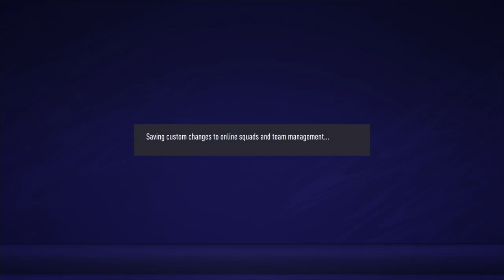FIFA 21| HOW TO PLAY LIKE PEP GUARDIOLA BAYERN MUNICH 2013-2016| FOORMATION & TACTICS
Tactical Rating 8.5/10
The Good
-Utilizes the width of the pitch opening up the field for the central players
-Can quickly transition from defence to attack in 1-2 passes
-Can play through teams who high press
-Cms run from deep
-Fluid movement in midfield
-Wingers exploiting the half spaces
-Lewandowski 'False 9' makes the defenders leave their position letting other players exploit the spaces
-Deep Lying Playmaker dictates the tempo of the game
-Overload the opposition box with attacking players making it difficult to mark
.-Attackers are clinical in the box
-Wingbacks always have space ahead of them to exploit

The Bad
-Vulnerable to counter attacks
-Vulnerable to accurate long balls over the top due to high defensive line
-Vulnerable to crosses on the far post
-Struggle against players who know  how to play through the high press
-Slow build up play
-Commits too many players forward
-Opposition attackers finds the half spaces between the Cbs and CDM too easily
-Lack of pace in central areas
-Wingers movements are predictable